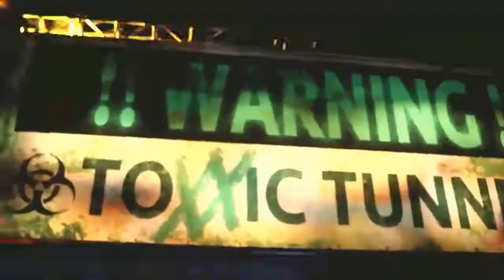Halloween Horror Nights 2018 Recap!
Just Friends Who Love Having Fun, Hanging/Going Out, Doing/Saying Stupid Things & Living Life Because That's All We Have!(: Hope You Join Us On Our Weird, Silly, Random & LOUD Videos!! :D